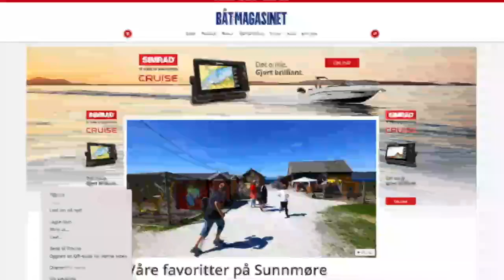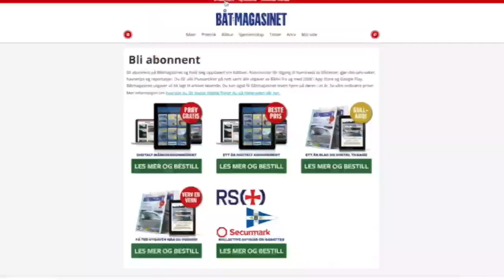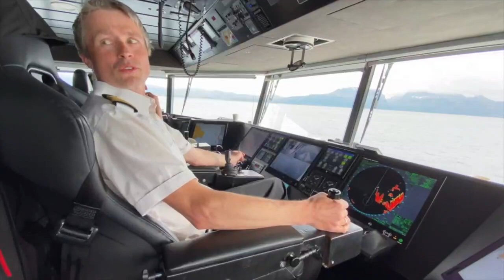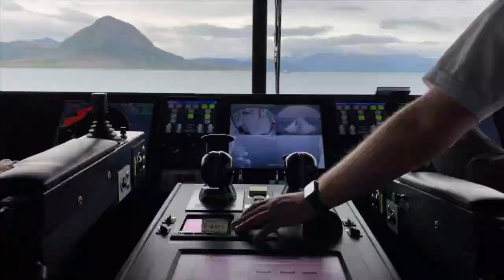Båtmagasinet LIVE-TV med Trond Hansen på Vågaholmen